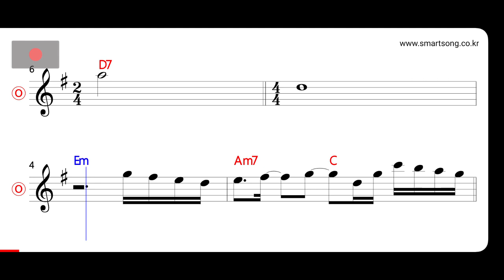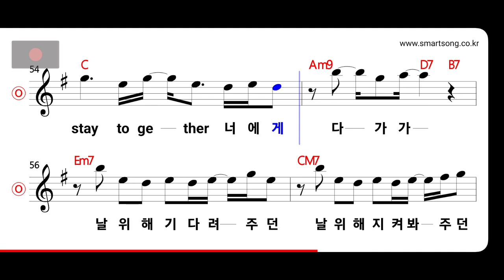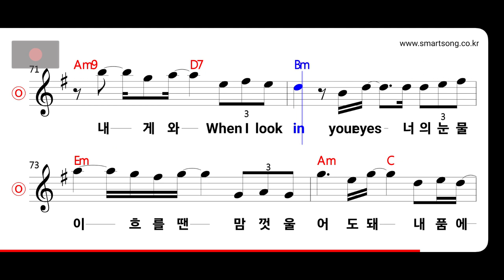김경호 - 사랑이 들린다면 MR